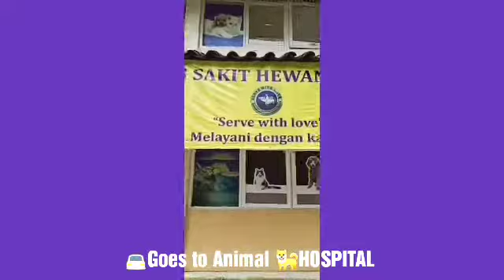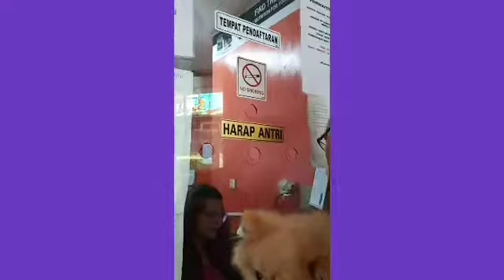❤🐕HAPPY WITH MY POMERANIAN DOG 🐕❤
🐕Anjing Lucu Nan Menggemaskan🐕